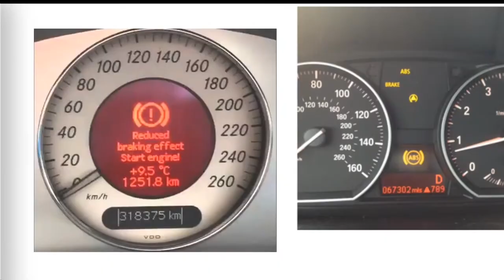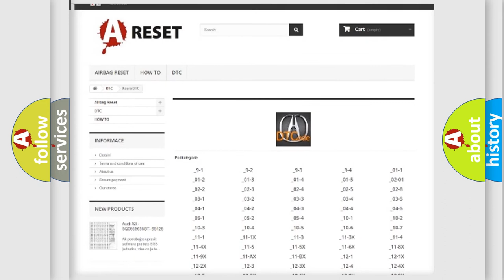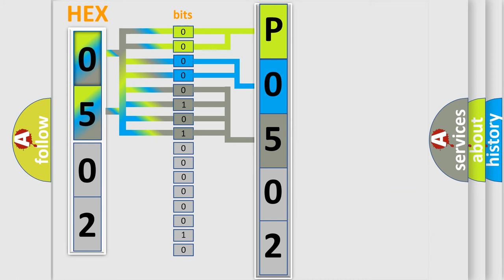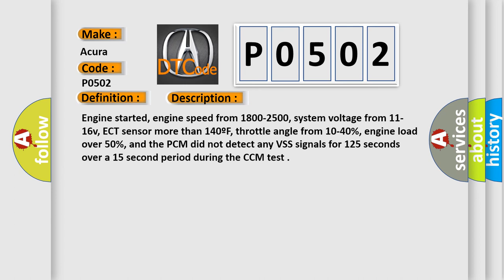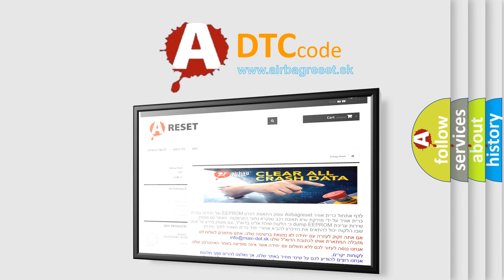DTC Acura P0502 Short Explanation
Make:
Acura
Code:
P0502
Definition:
Vehicle Speed Sensor Circuit Low Input
Description:
Engine started, engine speed from 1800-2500, system voltage from 11-16v, ECT sensor more than 140ºF, throttle angle from 10-40%, engine load over 50%, and the PCM did not detect any VSS signals for 12.5 seconds over a 15 second period during the CCM test.
Cause:
VSS signal circuit is open or shorted to ground
VSS power circuit is open (check the Meter 10A fuse)
VSS ground circuit is open between the sensor and ground
VSS is damaged or has failed, or the VSS rotor is cracked